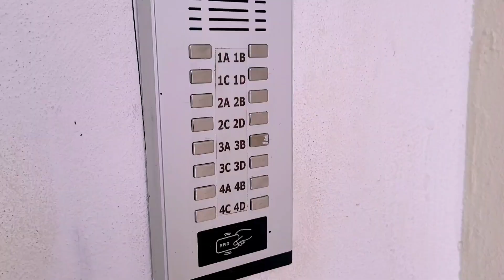Mwen deklare Gina kem renmen fi,e mwen vle avèl ( Prank)